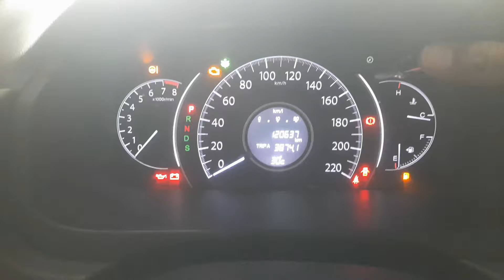Crv Prestige Mobil Bekas Bali 30 Agustus 2022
Crv Prestige Bekas di bali 2022 masih banyak peminatnya dan untuk harga mobil crv lumayan setabil di pasaran dan tampilan terkesan mewah
buat teman taman jangan lupa pantau terus channel youtube Ram Car garage Showroom Rizqy Abadi Motor
Di Rizqy abadi motorTersedia segala jenis merek dan tipe mobil bekas, toyota, honda, suzuki, Daihatsu, Mitsubishi, nissan,
avanza, xenia, innova,fortuner,juke,ertiga, jazz, brio, Dll
Harga Mobil Bekas Di Bali tahun 2022
Harga Cash Harga Kredit Harga Mobil Bekas BALI Di Showroom RIZQY ABADI MOTOR lumayan bersahabat harga mobil sudah mulai normal lagi meskipun bagitu harga mobil second gak bikin kantong jebol Harga terjangkau Kualitas mobil Terjamin serasa Mobil baru walaupun mobil bekas tapi bukan Mobil mobilan bosque monggo atau barang kali mau buat kado ulang tahun buat istri sekali seumur hidup kasih kado mobil,
Showroom ini melayani Cash kredit mobil bekas jual beli mobil bekas tukar tambah mobil bekas kalau mau jaul mobil bekas jakarta mobil bekas bali ke Showroom ini juga.
Untuk kondisi mobil di jamin aman kondisi mulus Interior bersih rapi Ac dingin,Body mulus Mesin tokcer Kaki kaki empuk Ban tebal tebal Siap pakai bisa tukar tambah cash/kredit
Syarat mudah dan cepat
Kendaraan di jamin aman
Di bantu prosesnya sampai acc
Murah harganya
Mudah prosesnya
Ringan angsurannya
Buktikan & datang langsung ke shworoom kami
RIZQY ABADI MOTOR yang masih cari mobil impian monggo bisa langsung hubungi
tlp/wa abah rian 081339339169